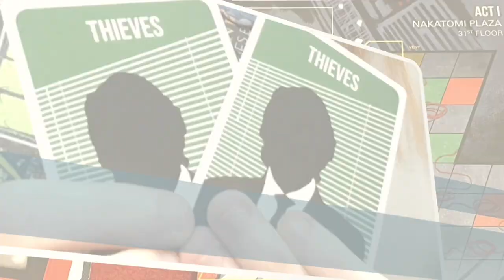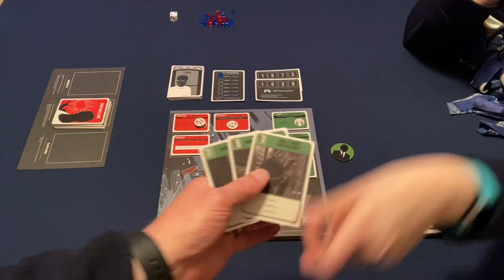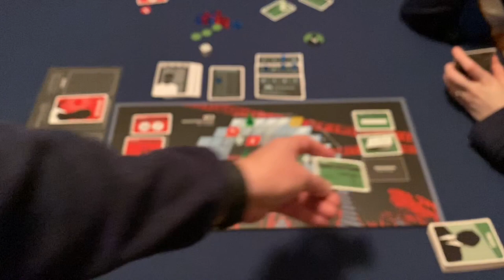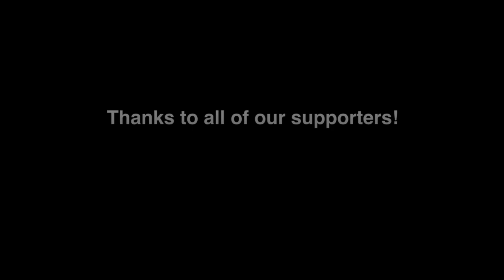Dad vs Daughter - Die Hard: The Nakatomi Heist Board Game